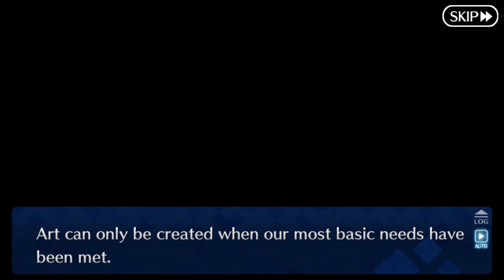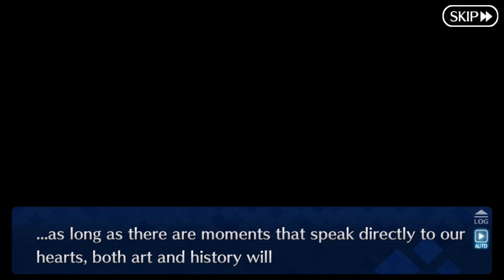FGO NA Event the Slapstick Museum Story #8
Holy Grail Phantom Thief Amakusa Shirou
and the Slapstick Museum

Event Story
Final Section: The Phantom Thief's Satisfied Smile
* select above